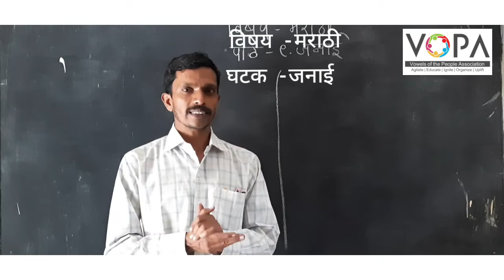Std. 5th | Marathi | जनाई | V3 | V-School